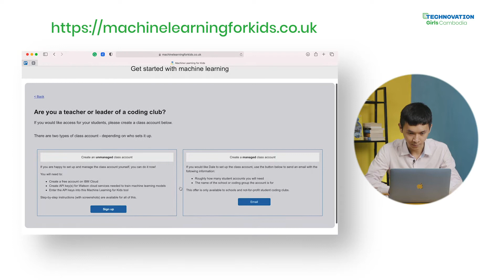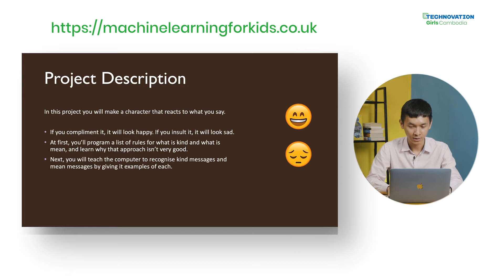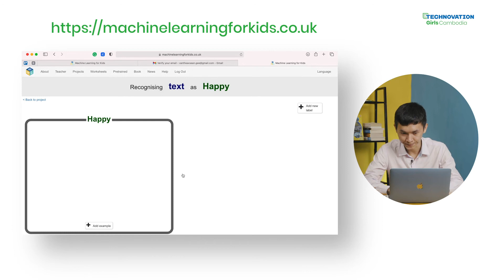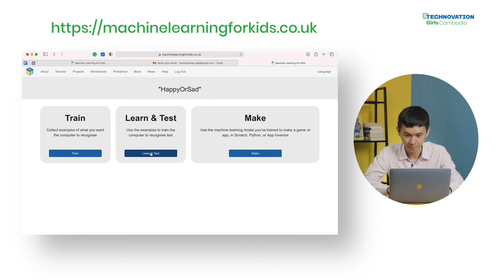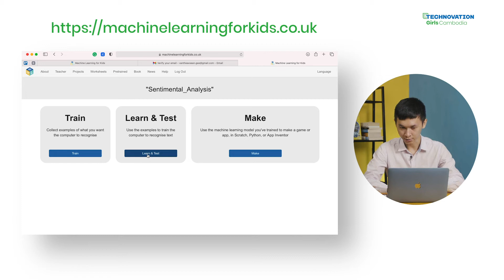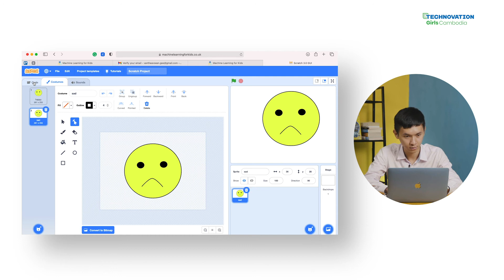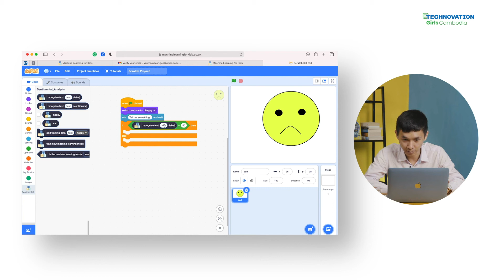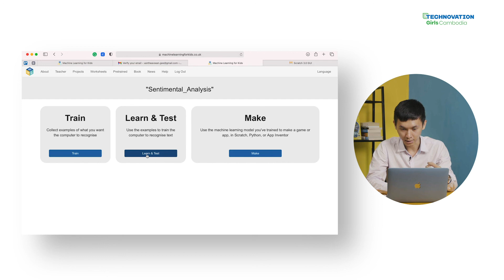Session3 : Sentimental Analysis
In this session, you are going to practise building a text-based AI agent to perform “Sentimental Analysis”. In this project you will make a character that reacts to what you say. If you compliment it, it will look happy. In contrast, if you insult it, it will look sad. At first, you’ll program a list of rules for what is kind and what is mean, and learn why that approach isn’t very good. Next, you will teach the computer to recognise kind messages and mean messages by giving it examples of each.